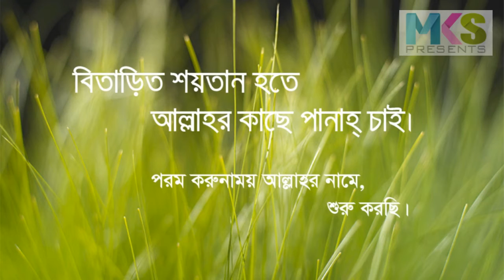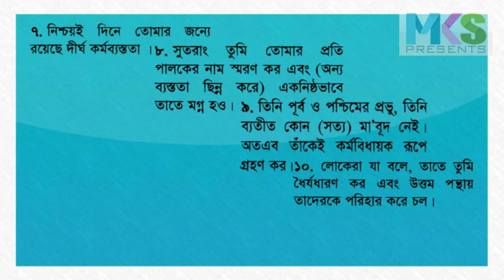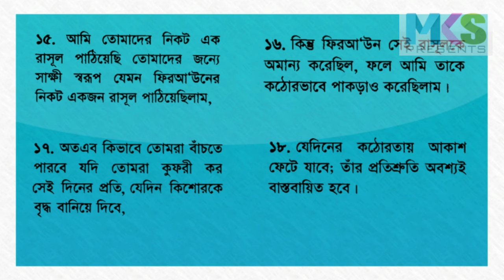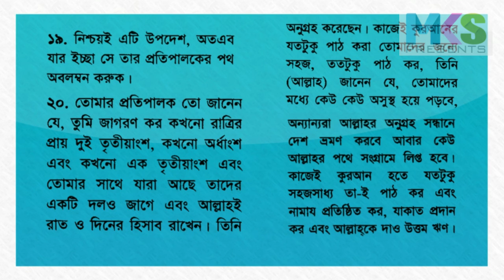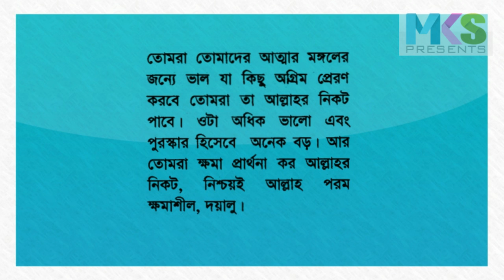Sura Mujjammil( সুরা মুঝ্ঝাম্মিল) Mozib8363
কুরআন তো শুনলে ভালো লাগবেই ইনশাআল্লাহ।
its my channlel.every time really remember our Allah.